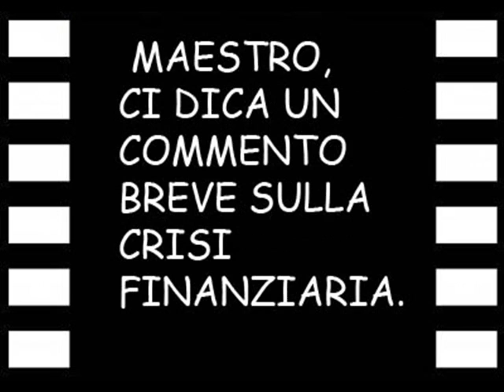PEPPESCE TRAILER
ecco a voi il nuovo guru PEPPESCE io Myrddin il montese ve lo presenterò